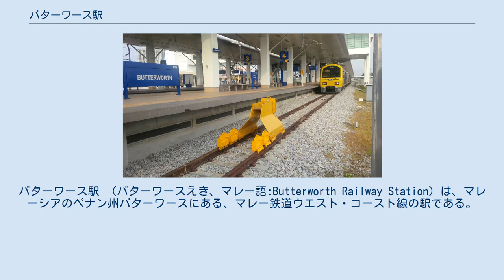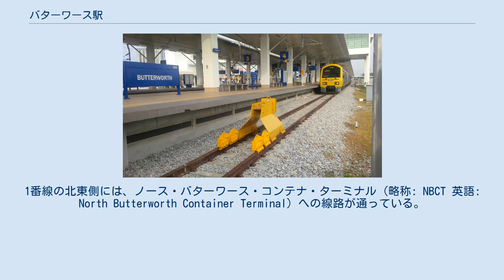バターワース駅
バターワース駅 （バターワースえき、マレー語:Butterworth Railway Station）は、マレーシアのペナン州バターワースにある、マレー鉄道ウエスト・コースト線の駅である。
 ウエスト・コースト線の起点駅であり、対岸の一大リゾート・観光地であるペナン島に渡る拠点となる駅でもある。
また、かつてはタイのバンコク発の国際列車が当駅まで運行されていた。
 当駅や高速バス・ターミナル、フェリー・ターミナルがあるバターワース外環状道路 (Butterworth Outer Ring Road) と海岸に挟まれた一帯にペナン・セントラル (Penang Sentral) と呼ばれる交通ハブを建設中で、マレー鉄道も乗り入れる予定である。
 ウエスト・コースト線の複線化、電化工事が進み、当駅もそれにあわせ改良された。
2015年9月、グルン駅－カムンティン駅間で当駅を経由する形でコミューターの運行が始まった。
現在は、当駅－パダン・ブサール駅間で運行されている。
また、同年7月、当駅を経由する形で、イポー駅－パダン・ブサール駅間、及びKLセントラル駅－パダン・ブサール駅間のエレクトリック・トレイン・サービス(ETS)の運行が開始した（現在、当駅に乗り入れるのは、KLセントラル駅－バターワース駅間の列車のみ）。
 島式ホーム2面4線をもつ地上駅で、橋上駅舎を持つ。
1番線の北東側には、ノース・バターワース・コンテナ・ターミナル (略称: NBCT 英語: North Butterworth Container Terminal) への線路が通っている。
南西側には、バターワース貨物駅がある。
 バターワース駅とフェリー・ターミナル、高速バス・ターミナルが隣接しており、連絡橋で繋がっている。
 マレー半島から対岸のペナン島へわたる場合、バターワースからペナン・フェリーで、ペナン島の玄関口で中心地でもあるジョージタウンへ渡るのが一般的である。